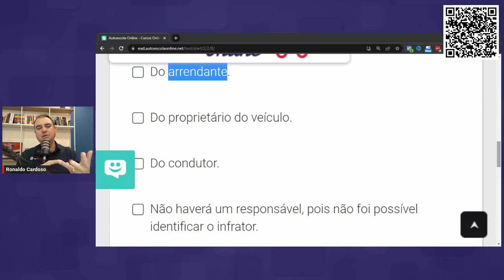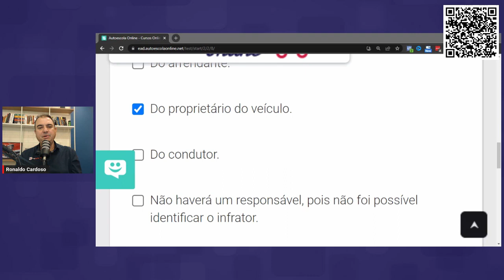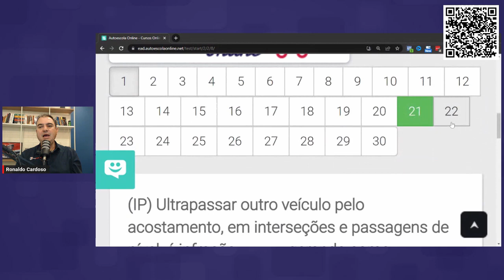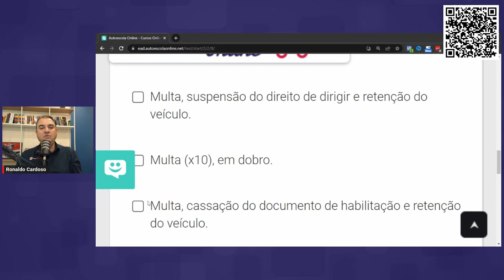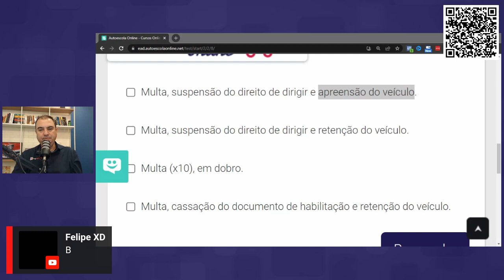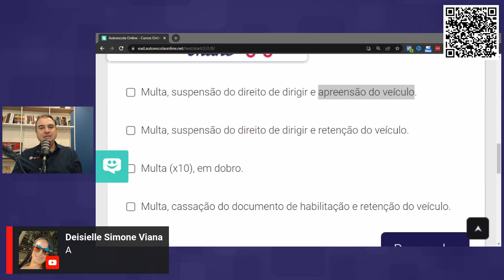30 Questões INFRAÇÕES da Prova Teórica do Detran 2023 #12